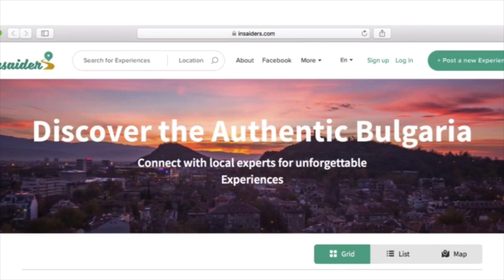Insaiders Experiences in Bulgaria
You can now book authentic experiences during your travels around Bulgaria.

Insaiders is a platform where you connect with passionate locals, who will help you experience Bulgaria in a unique way, allowing you to immerse into local culture, discover hidden gems, taste & cook local cuisine, dance & play folk music, learn ancient arts & crafts and many more...